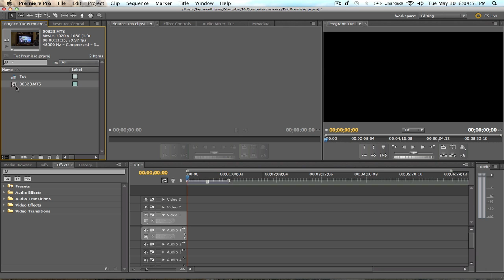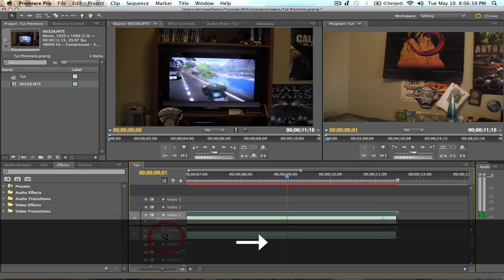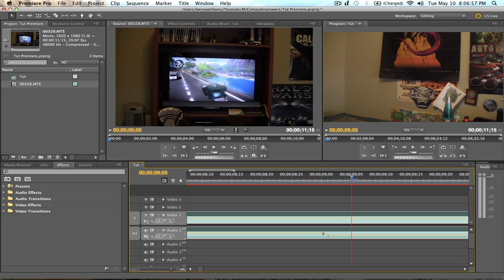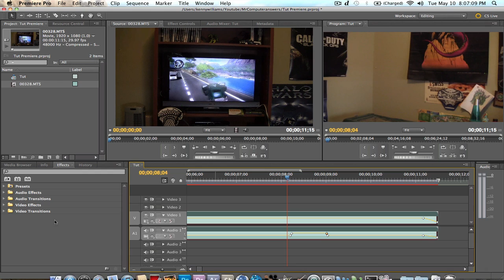How to do Fade-Ins/Fade Outs in Premiere Pro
This video shows you how to fade your video and audio in and out. If you have any questions at all leave them in the comments below or send me a private messege.